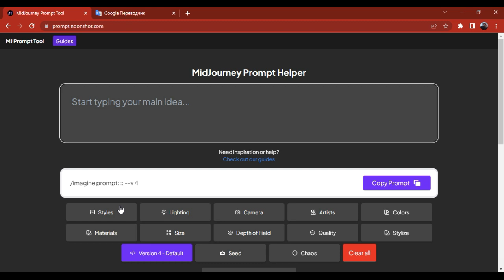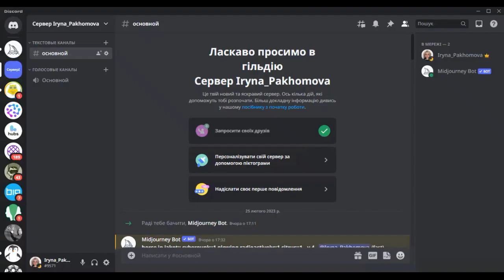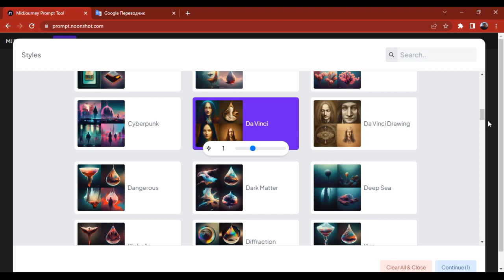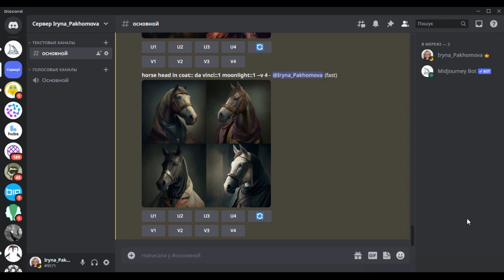Midjourney. Як задавати різні стилі для зображень, що генеруємо.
За допомогою продуманого алгоритму, користувачі можуть створювати реалістичні зображення високої якості. Багато художників використовують сервіс для розробки ідей та генерації зображень. Працює через Discord.
Перейти на ресурс  MidJourney Prompt Helper і скопіювати заданий вами стиль до Discord Midjourney bot.